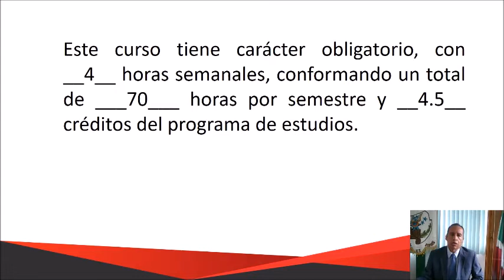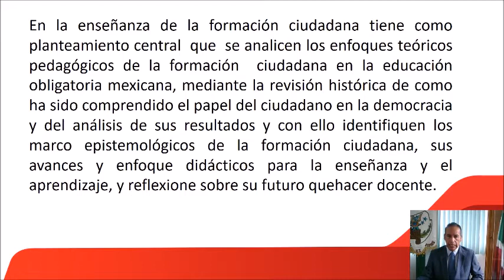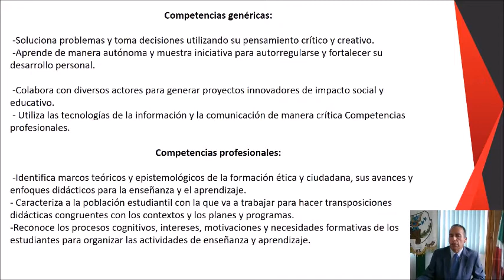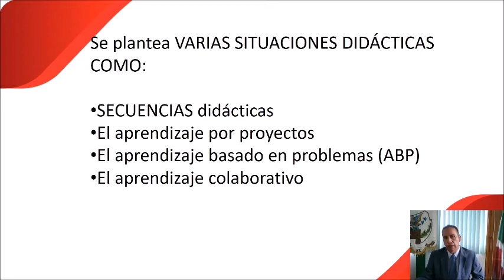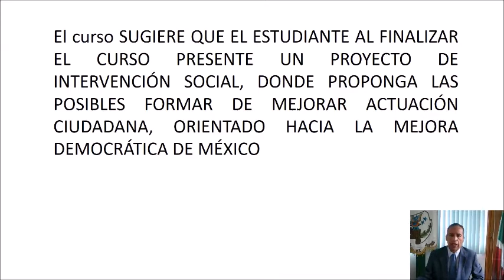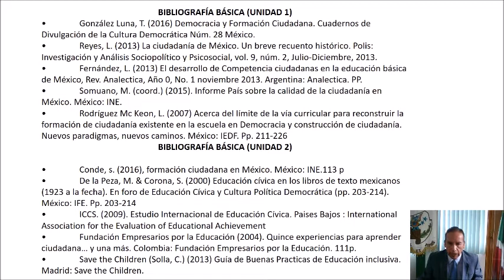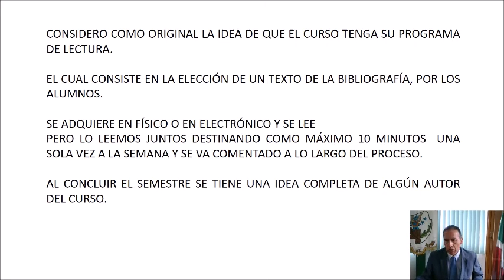Enfoques de la Enseñanza de la Formación Ciudadana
LICENCIATURA EN ENSEÑANZA Y APRENDIZAJE DE LA FORMACIÓN ÉTICA Y CIUDADANA EN EDUCACIÓN SECUNDARIA

1° SEMESTRE

Trayecto formativo:
Formación para la enseñanza y el aprendizaje

El propósito general de este curso es que las y los normalistas analicen los enfoques teóricos-pedagógicos de la Formación Ciudadana en Educación Secundaria en la educación obligatoria mexicana, mediante la revisión histórica de cómo ha sido comprendido el papel  del ciudadano/a en la democracia y del análisis de sus resultados y con ello identifiquen, a través del análisis de experiencias educativas concretas, los marcos teóricos y epistemológicos de la Formación Ciudadana en Educación Secundaria, sus avances y enfoques didácticos para la enseñanza y el aprendizaje; y reflexiones sobre su futuro papel como facilitadores de procesos de construcción de la identidad personal y ciudadana de adolescentes y jóvenes.